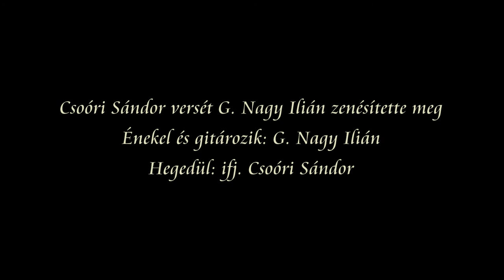Csoóri Sándor - G. Nagy Ilián: Furulya-csonk a szánkon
Énekel és gitározik: G. Nagy Ilián
Hegedül: ifj. Csoóri Sándor